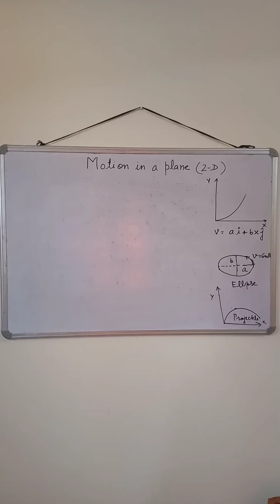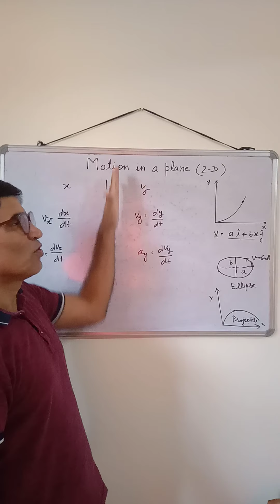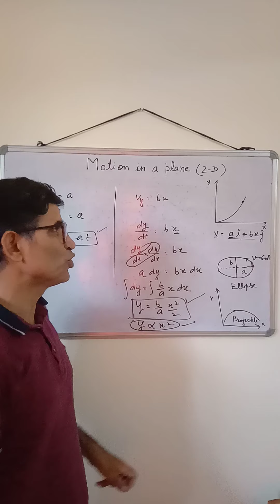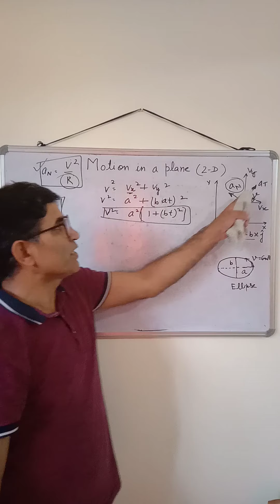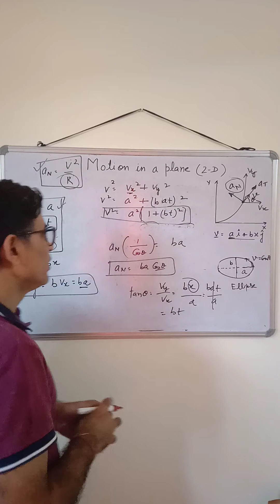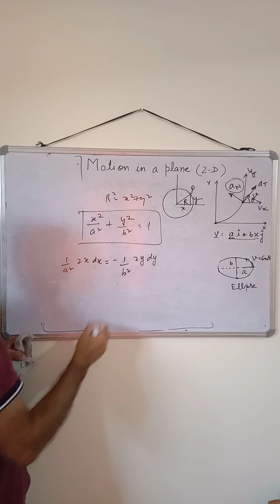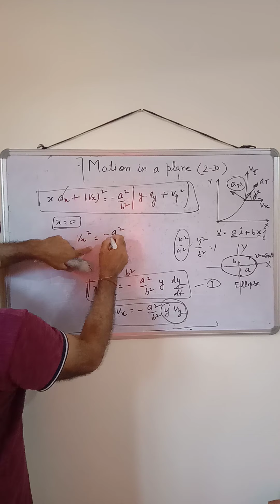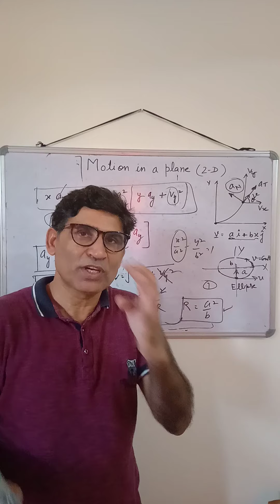Numericals on motion in a plane(Physics By J. S. Balhara Sir)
How to find radius of curvature of trajactory of 2 D constrained motion in a plane. One can learn tact to deal with typical problems